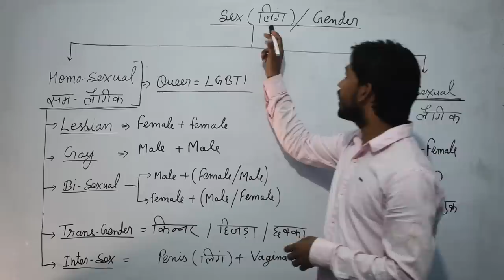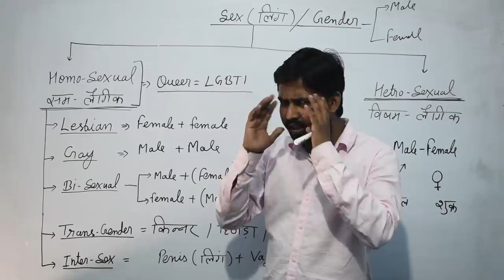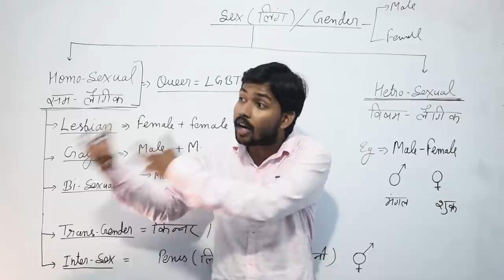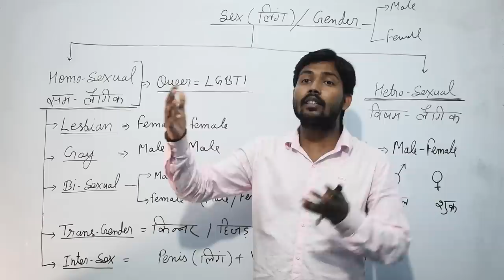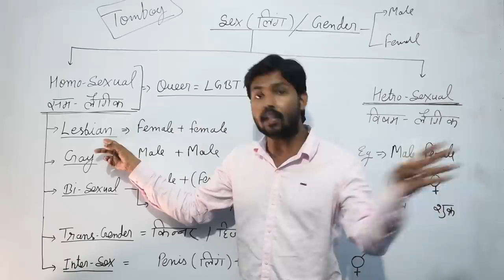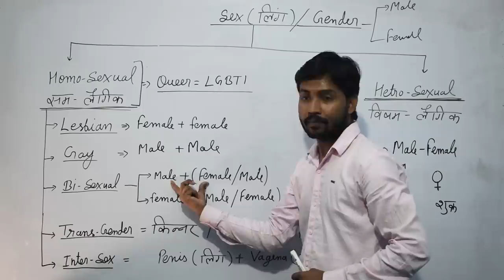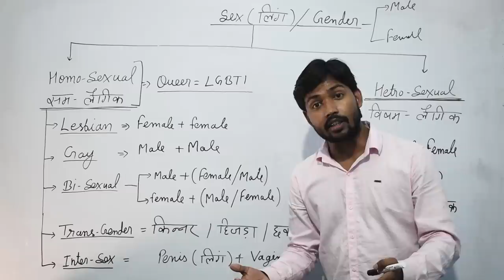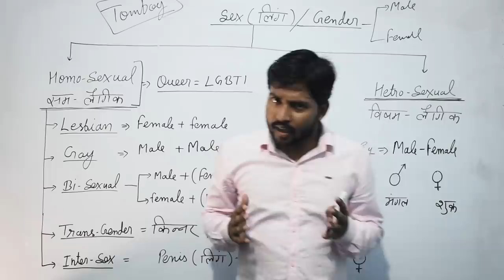जानिए क्या होता है ? Homosexual | Lesbian | Gay | Bi- sexual |Trans-gender | LGBT | by Khan GS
Address - Kishan Cold Storage, Sai Mandir, Musallah pur, Patna 800006